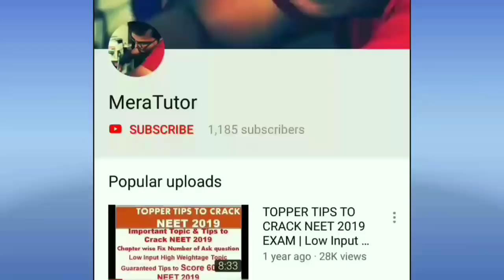Good News for NEET Students | We Will take a daily live Q&A Session @ 10 PM for NEET Counseling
Good News ! We Will take a daily live Q & A Session on NEET  Counselling & Medical College cut off rank, admission process, education loan
@ 10 PM to Clear all your doubt & Motivate

Dear All,
As per our discussion sharing you  below information of mine

also please check the State wise NEET Cut off rank for

Live Q & A Session On NEET COLLEGE CUT OFF & COUNSELING
Live Q & A Session On NEET Cut off marks of Medical COLLEGE
NEET 2018 Medical College Cut off rank
Neet cut off rank for second round medical College
Neet cut off rank for second round Private College

Neet 2nd round updates